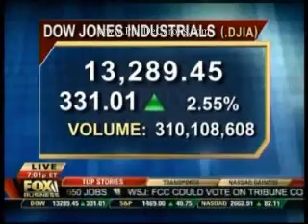11/28/2007-Prt 1 Ron Paul Supporter Peter Schiff On ANS